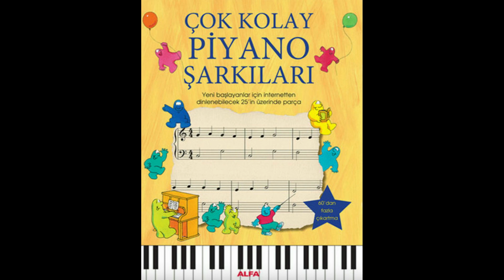Merrily we roll along - ÇOK KOLAY PİYANO ŞARKILARI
ÇOK KOLAY PİYANO ŞARKILARI - alfa müzik
Anthony Marks
Merrily we roll along sayfa: 3